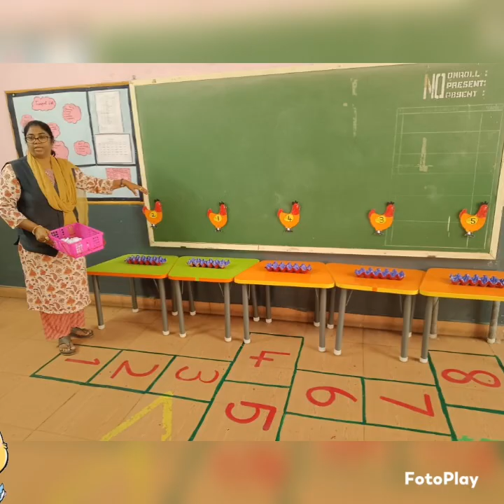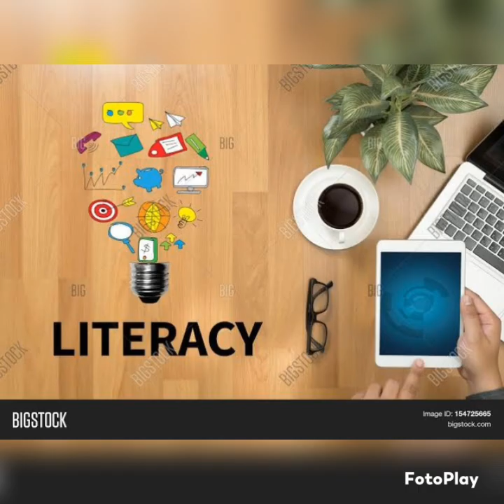"A glimpse of kindergarten activities."